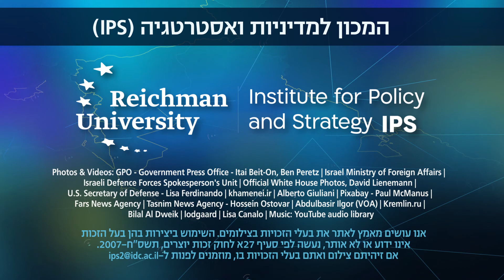כנס ביטחוני-מדיני 2021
כנס ביטחוני-מדיני: מהי האסטרטגיה הדרושה לישראל.
יום שלישי, 23 בנובמבר 2021, 09:00-14:30
אתר הכנס: